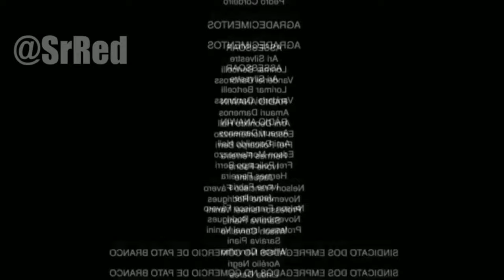Soy el peligro | highschool simulator